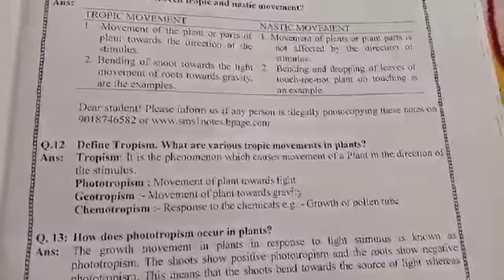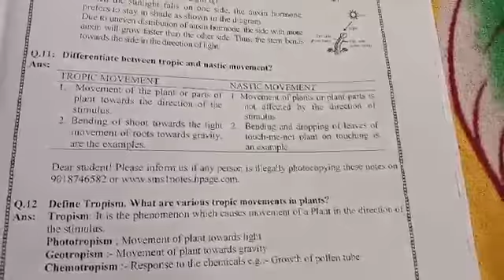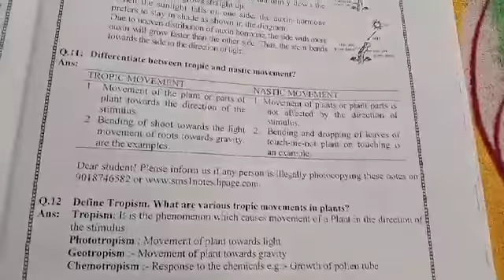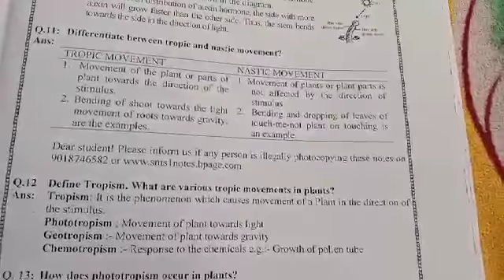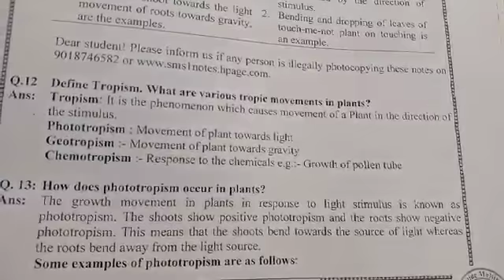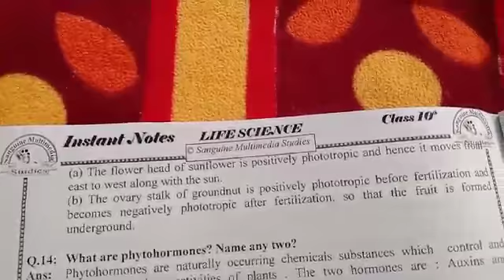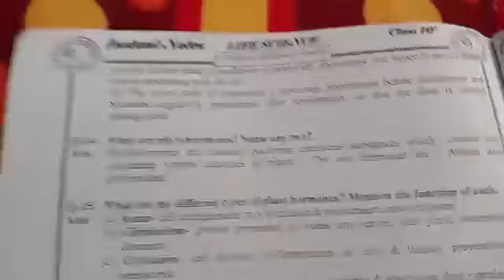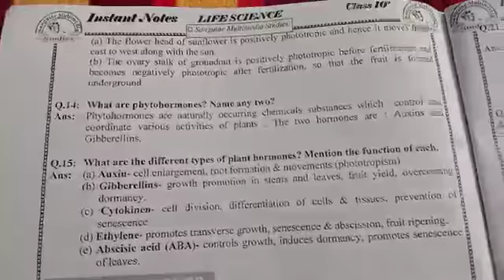Class 10th Topic Tropisms